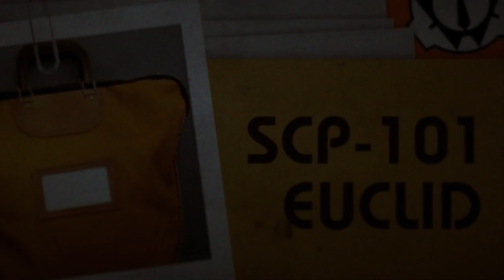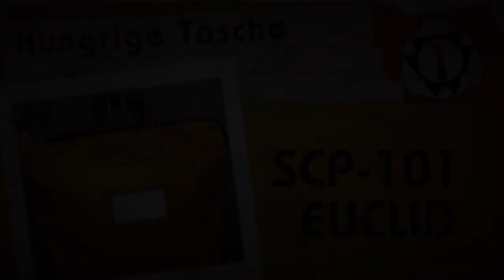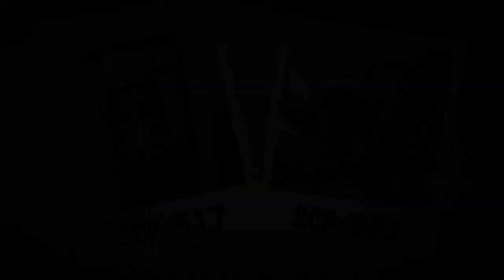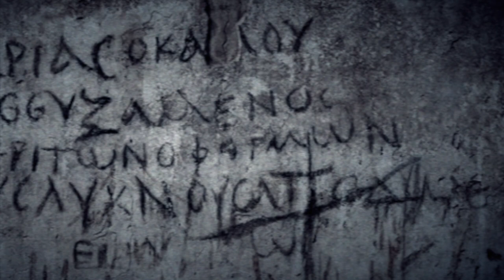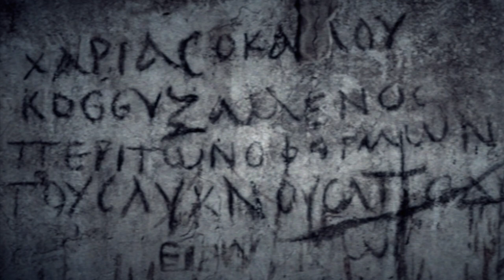SCP-035: Possessive Mask